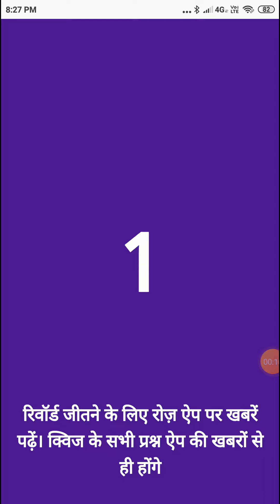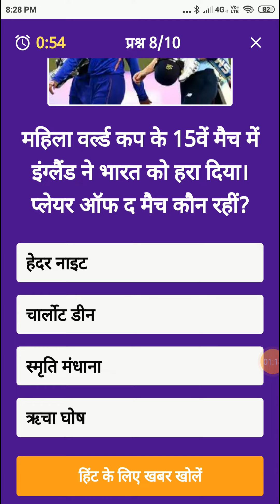Dainik Bhaskar App Quiz Answers Today 16th March 2022 l bhaskar quiz today l दैनिक भास्कर ऐप क्विज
Topic : Dainik Bhaskar App Quiz Answers Today 16th March 2022 l bhaskar quiz today l दैनिक भास्कर ऐप क्विज